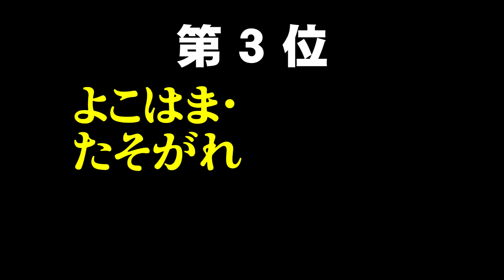（５～１位）五木ひろしさんの昭和の楽曲わがベスト10【我推し！】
【我推し！】は、ワタクシの好みを一方的に発表するだけという、非常にヲタク度数の高い企画です。